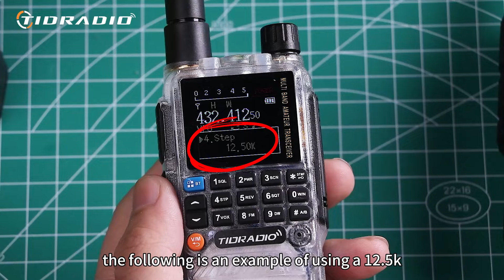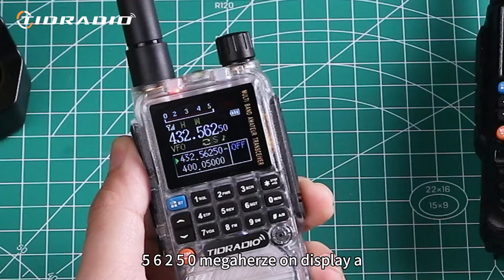TIDRADIO TD-H3 Lesson 6 | VFO mode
Lesson 6: How to use VFO mode